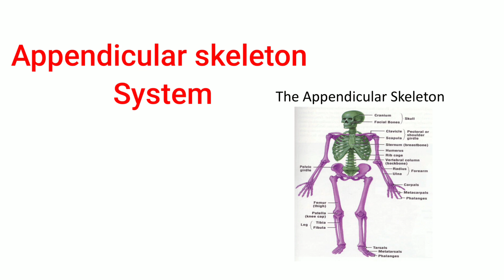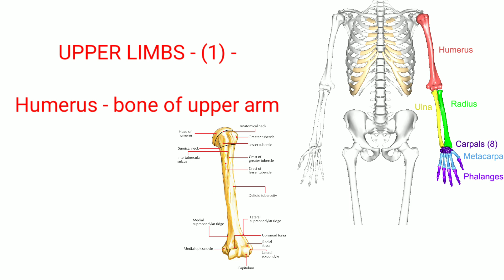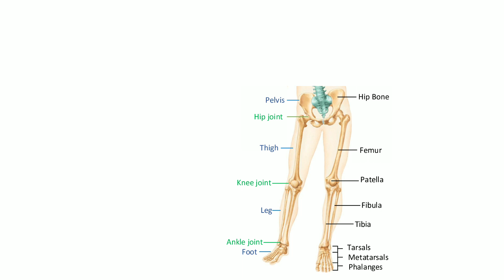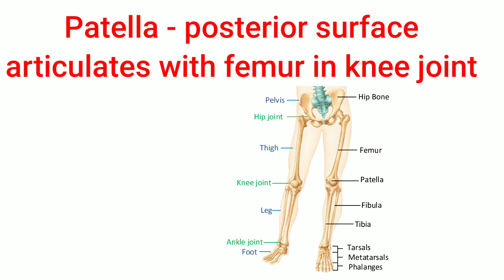Appendicular Skeleton Anatomy & Physiology in Hindi | Human Skeleton System | Bones of Arms and Legs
Appendicular Skeleton Anatomy & Physiology
in Hindi | Human Skeleton System | Bones of Arms and Legs
 हेलो दोस्तो मेरा नाम अनुपम शुक्ला है ।
आज हमारे चर्चा का विषय appendicular Skeleton System है।

Appendicular Skeleton system
Human Skeleton System in hindi
Appendicular Skeleton System in hindi
Bone of arms
Bone of legs
Shoulder girdle in hindi
Pelvic girdle in hindi
Tq for watching my video

skeletal system anatomy